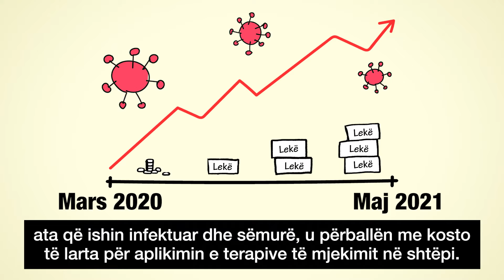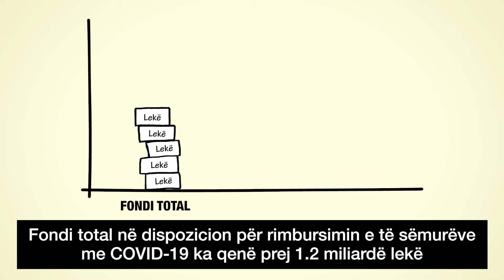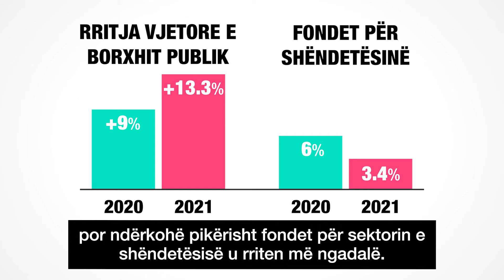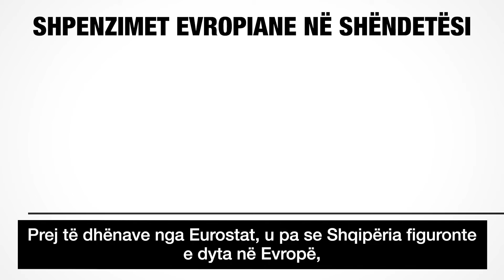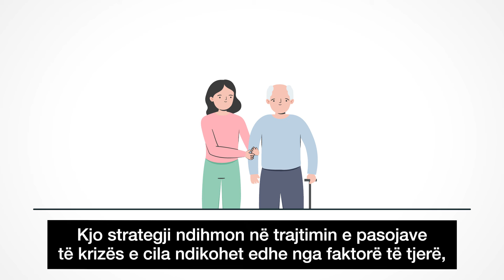Pandemia COVID-19 dhe barra financiare tek buxheti i familjes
Pandemia Covid-19 rëndoi xhepat e qytetarëve shqiptar
Nuk ka të dhëna të sakta për pagesat e qytetarëve për të përballuar pasojat e pandemisë, përmes blerjes së medikamenteve, shtrimit në spitale private apo pagesave nga xhepi për shërbim privat mjekësor.

Megjithatë, disa të dhëna indirekte, si importet e medikamenteve dhe intervistat me fokus grupet, hedhin dritë mbi shumat e larta të shpenzuara për kurimin e sëmundjes. Në kontrast, pagesat e qeverisë për të rimbursuar recetat anti-Covid ishin minimale, shumë më të ulëta edhe se planifikimi në buxhet.
Shoqata Together for Life, realizoi raportin e monitorimit për zbatimin e buxhetit të shtetit për rimbursimin e lidhur me Covid-19 dhe investimet në pajisje mjekësore, shtator 2020-maj 2021, me mbështetjen e fondacionit Westminster Foundation for Democracy.